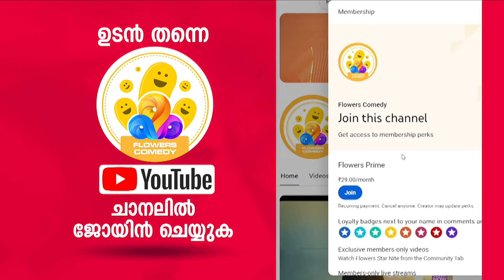'ഇന്ത്യയിലെ ഒരു പ്രദേശത്തെയും പാകിസ്താൻ എന്ന് വിശേഷിപ്പിക്കാൻ പാടില്ല'; സുപ്രിം കോടതി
ഇന്ത്യയിലെ ഒരു പ്രദേശത്തെയും പാകിസ്താൻ എന്ന് വിശേഷിപ്പിക്കാൻ പാടില്ലെന്ന് സുപ്രിം കോടതി. മുൻവിധിയോടെയുള്ള പരാമർശങ്ങൾ ന്യായാധിപർ ഒഴിവാക്കണമെന്നും സുപ്രിം കോടതി നിർദേശിച്ചു
The Supreme Court said that no part of India should be called as Pakistan